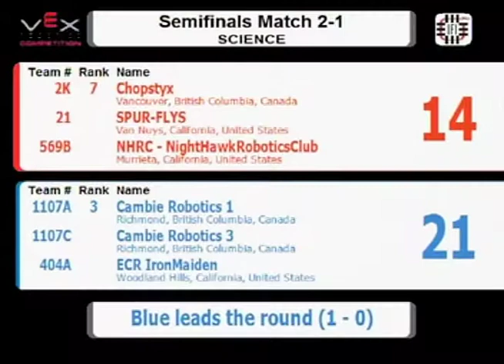VEXWC2011 Science SF2 1